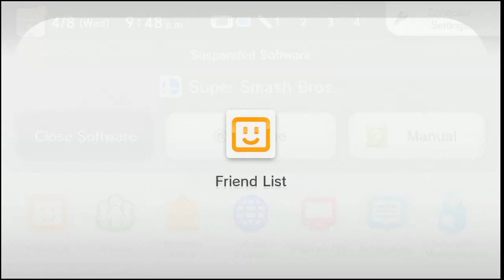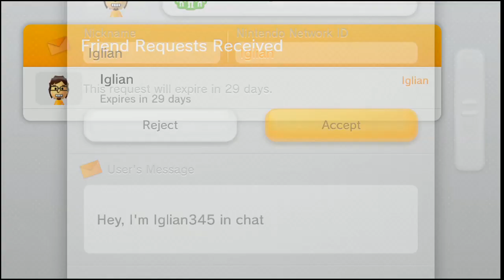Viewer Sm4sh Edition P1